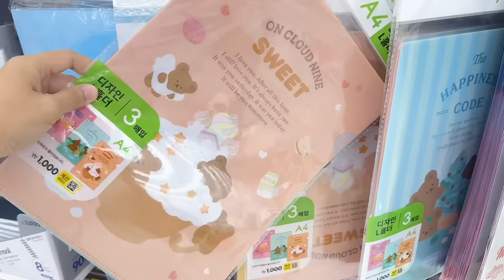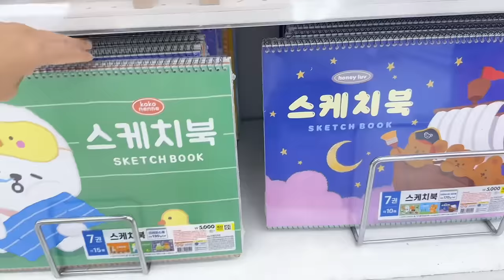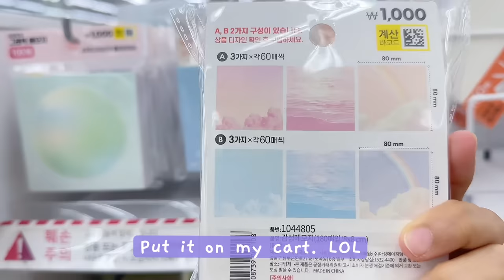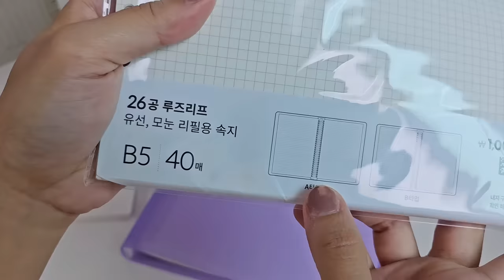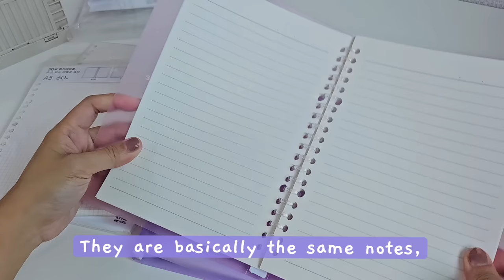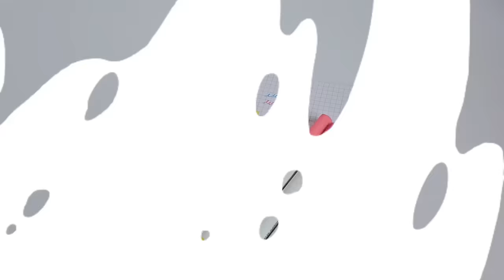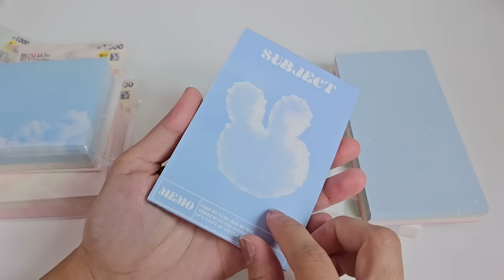shopping in Korea vlog 🇰🇷 back to school supplies haul ✏️ daiso biggest stationery store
Come join me for back to school shopping at Daiso. By far the biggest stationery store I have ever visited in Seoul, Korea! Huge selection of school supplies & cute stationery items. Check out the items I took home at the end of the video. 😊💕